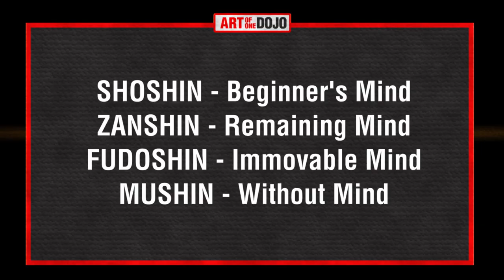Mushin and the Martial Arts | ART OF ONE DOJO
Mushin, the state of "Mind without Mind" is perhaps the most important aspect of the martial arts. It is the state of mind in which we are our best and most effective, yet it is one of the hardest states of mind to achieve. In this episode, we discuss what Mushin is and then go over a couple of ideas on how to achieve it. Mushin. Mind without Mind.